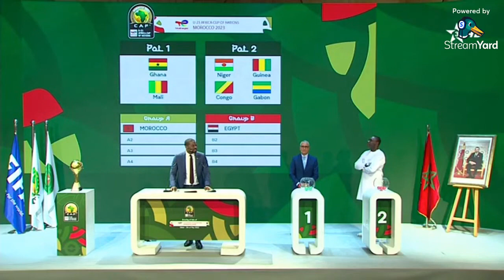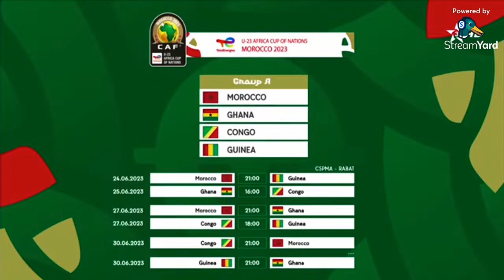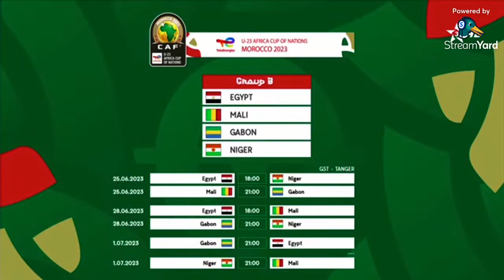انطلاق قرعة بطولة افريقيا لأقل من 23 سنة المنظمة في المغرب